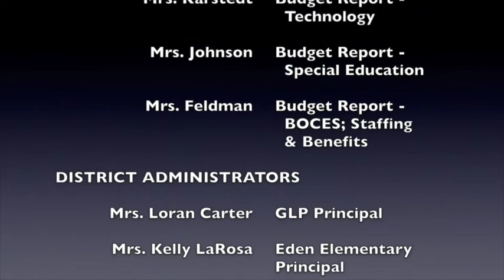Eden Central Schools Special Board of Education Budget Meeting 03-06-19